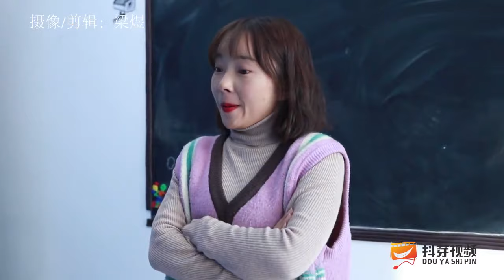【抖芽视频】吃5碗火鸡面奖励豪车一辆，谁知老太太直接吃完一炒锅，太逗了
本频道的内容都经过专业审核，确保不会包含任何可能对儿童产生负面影响的元素。
挑剔病人扎针选护士 竞选方式是跳大绳 没想美丽挖掘了自己的神力